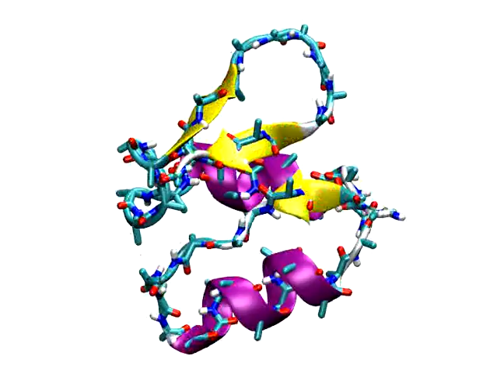GB88 protein (PDB: 2JWU) 2 beta - alpha - 2 beta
CG simulation from initial NMR structure